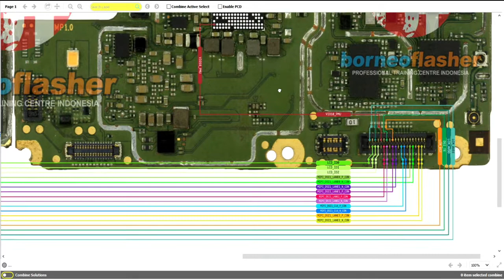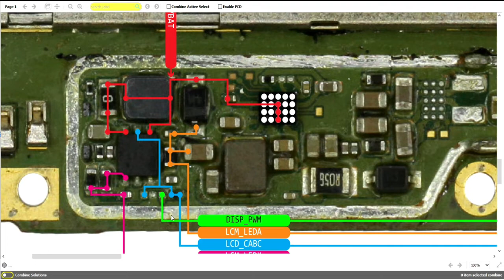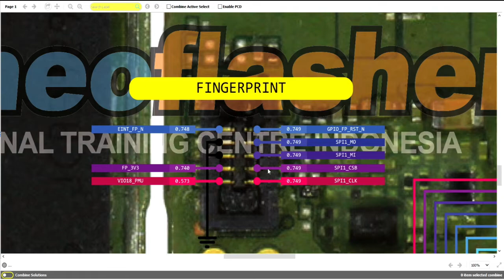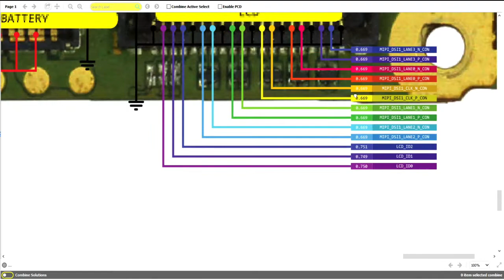Samsung A10s SM-A107 / display ways / light ways / touch ways / hardware solution